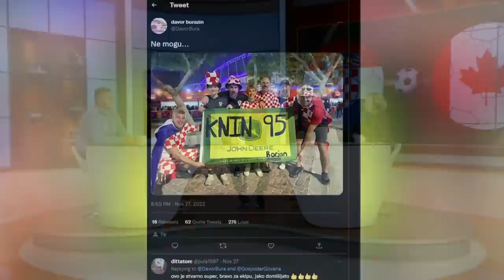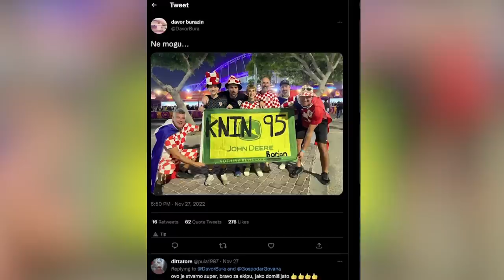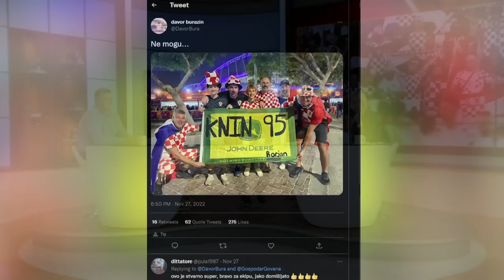"Igra Jasenovac" - Monstruozni problemi koji nastaju kada ne postoji kultura secanja - (03.12.2022)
Gosti: Bladan Glišić - Advokat
Tomislav Bokan - Narodni pokret "Dinara Drina Dunav"
Zoran Subotić - Narodni tribun

Voditelj: Aleksandra Brčić